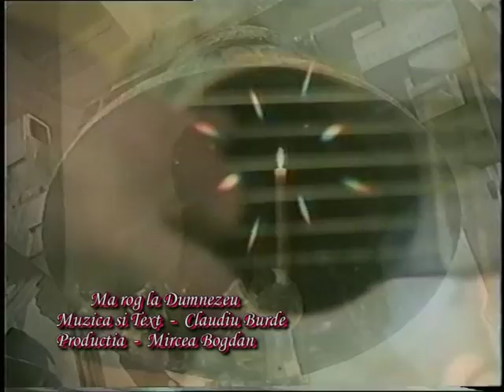Claudiu Burde - Ma rog la Dumnezeu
Video clip realizat la Alba Iulia in anul 1998 de Mircea Bogdan si Claudiu Burde. Operatori imagine Catalin Cadan si Cornel Gruian.